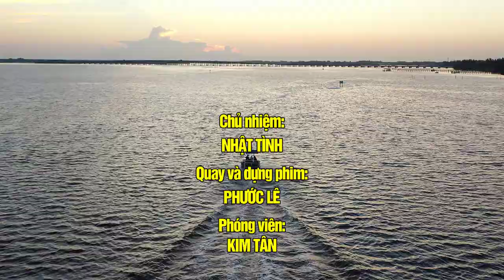FLOIRA HÌNH BÓNG QUÊ NHÀ - GÃ SĂN CUA LÃNG TỬ TẬP 2